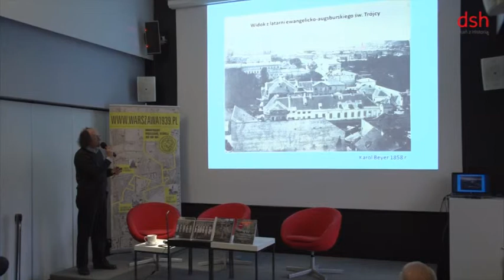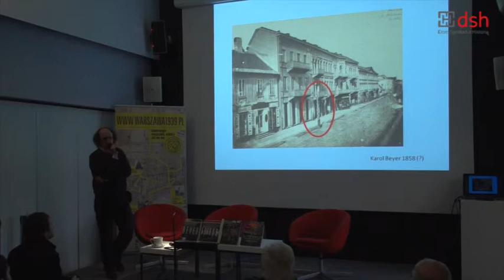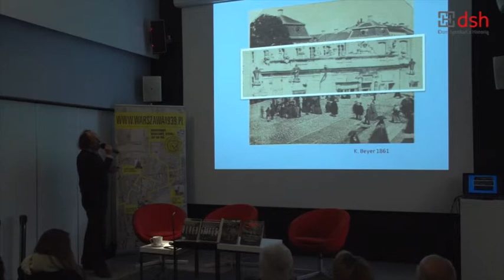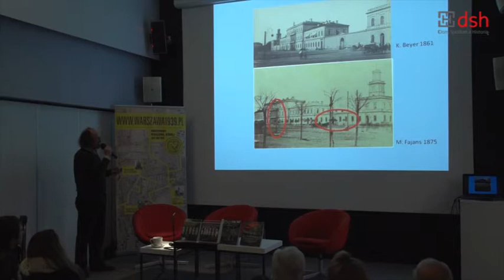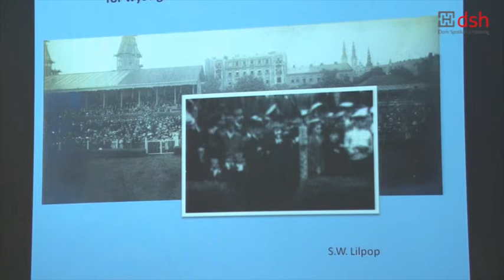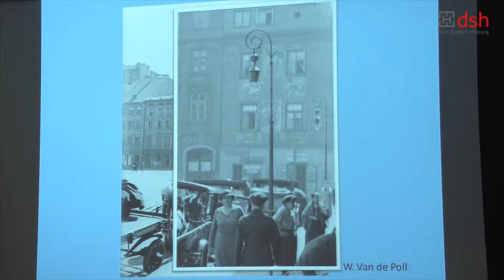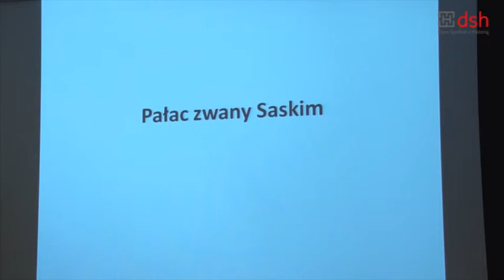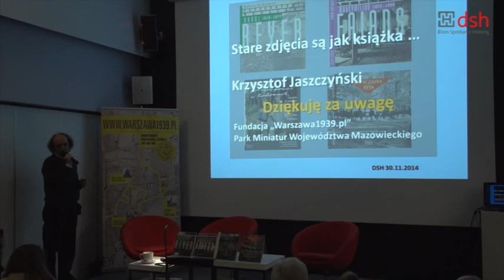Stare zdjęcia są jak książka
Spotkanie poświęcone fotografii varsavianistycznej poprowadził Krzysztof Jaszczyński.